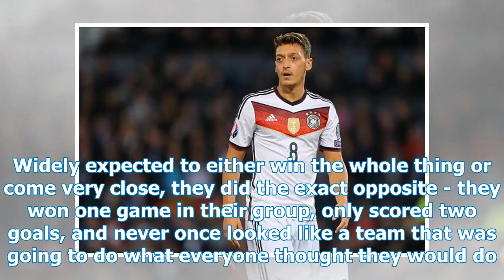Mesut Özil's international career is over